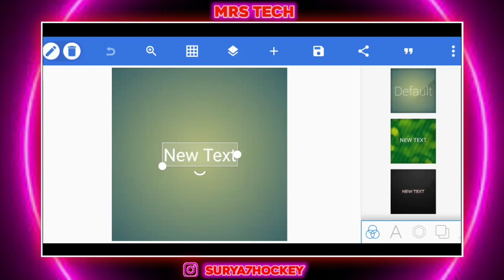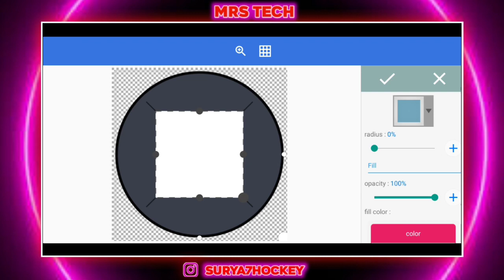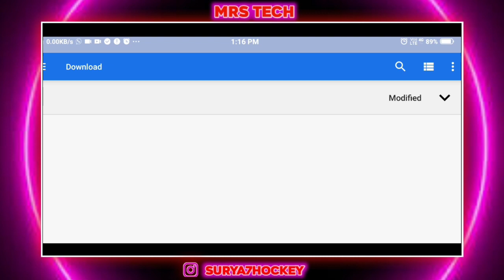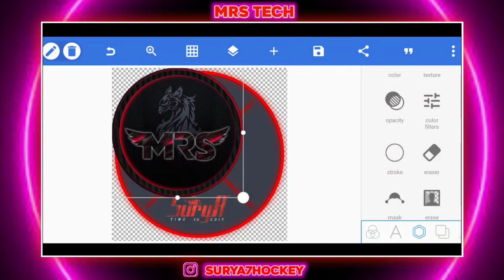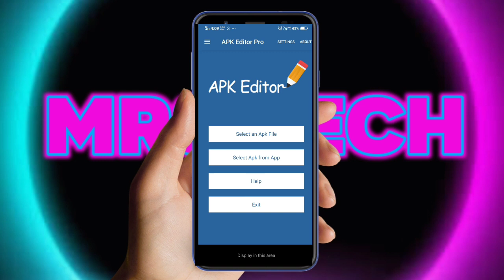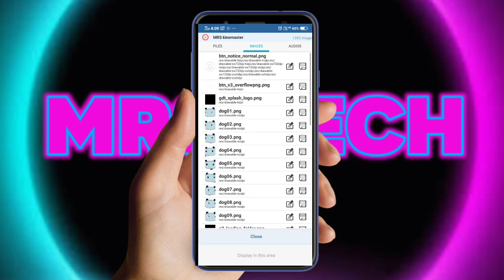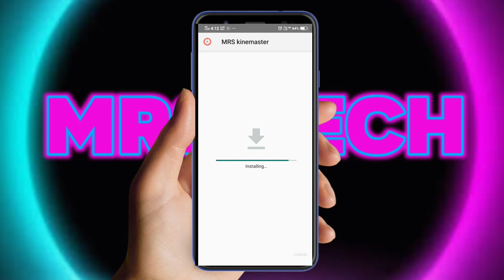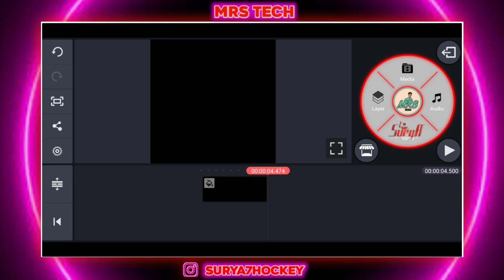How to change kinemaster control panel tamil || kinemaster pro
How to change kinemaster contro panel tamil || kinemaster pro

All material 🔅

ONOTE: All Content used is copyright to loverspark143.Use
or commercial Display or Editing of the content without Proper
Authorization

are shown in this video May be Copyrighted to respected owners

illegal activities, all contents provided by This Channel is meant

MRStech 💢 TRENDING EDITING
Kinemaster, kinemaster pro, kinemaster pro apk, kinemaster
tutorial, kinemaster tutorial in tamil, kinemaster whatsapp
status, whatsapp lyrics status, create lyrics status video, lyrics
status video, how to create lyrics status video, kinemaster
whatsapp status tamil, How To Create Make Whatsapp Status
Video,How To Create Make Whatsapp Status, How To Create
Make, To Create Make Whatsapp Status Video,Make Whatsapp
Status Video, Whatsapp Status Video, spectrum video, how
to create spectrum effect on kinemaster, spectrum effect on
kinemaster, spectrum effect on kinemaster in tamil,create
whatsapp status video,whatsapp status video tamil,best video
editing software,video editing without pe,video create app for
android,video create app,video create app tamil,video design
app,video design tutorial,video design background

kinemaster _control panel_change tutorial tanil
Kinemaster.custumize_tutorial tarmil
kinemaster 2020 tutorial tami
Thunder status_tutorial_tamil
status making_in_kinemaster_tamil
Kinemaster tutorial tamil
kinemaster_custumize tamil tutorial
apk editor
Kinemaster_editing_tutorial tamil
how to_custumize kinermaster
kinermaster Android_custumize
Kinemaster 4.13.2
kinemaster_custumize tamil
unlimitedfonts_add ing in_kinemaster_ tamil
unlimited fonts_Kinemaster tamil
how to_add fonts_in_kinemaster_tamil
kinemaster_font adding_tutorial tamil
thow to_make_trending.greenscreen tutorial
fonts adding_kinemaster_tamil
unilimited_fonts_download lin k
kinemaster_unlimited fonts_tamil
free indro_templets_downlaad
Howto_make_tren ding_lyrics_status
lyrics statusumaking_tutorial_tamil
Powerdiretor_lurics making_tutorial
lyrics umaking_tutorial
picsart tutorial 4pixalapp. tutorial